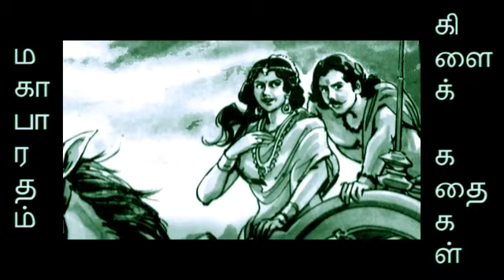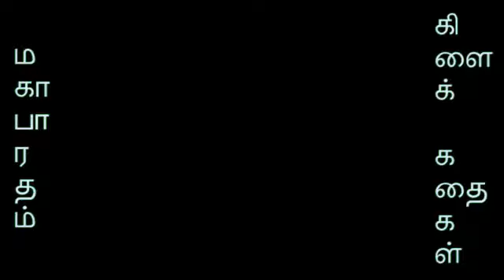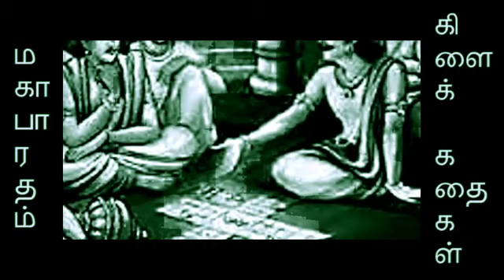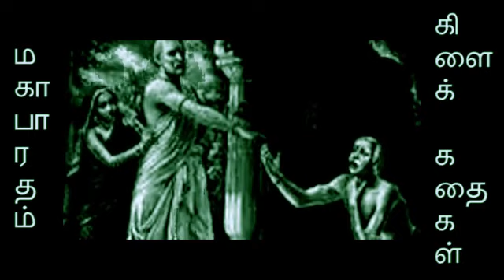தர்மம் தவறாமையே சரியான பாதை | Mahabharatham Stories | மகாபாரத கிளைக்கதைகள்